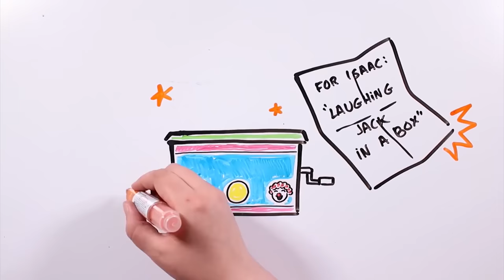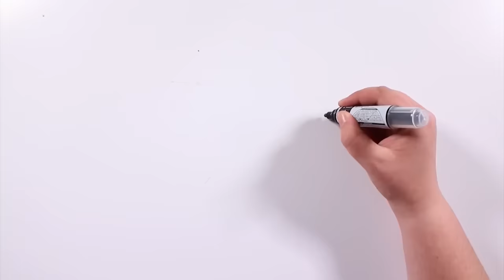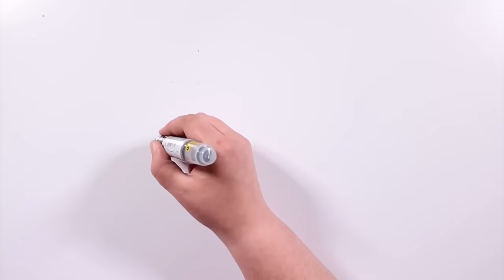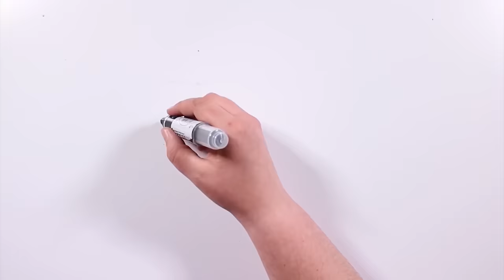THE ORIGIN OF LAUGHING JACK | Draw My Life Creepypasta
We know that many of you were waiting for the macabre story of The Origin of Laughing Jack, so here it is. This horror video is especially dark so if you are sensitive we recommend that you don’t continue watching...